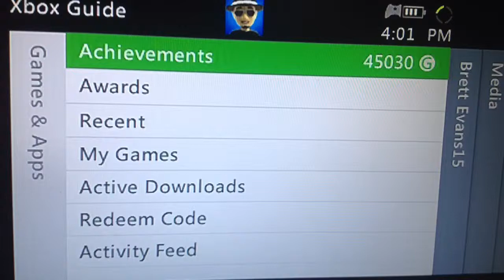My XBOX Achievements and Games 2015-2022 Part 4